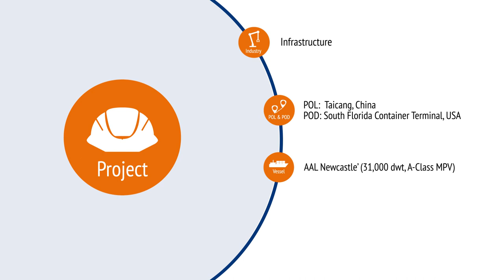AAL Newcastle Sails into Miami with Six RTGs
AAL Newcastle sailing into South Florida Container Terminal with a Cargo of six rubber tyred gantry cranes (RTGs) in 2020.